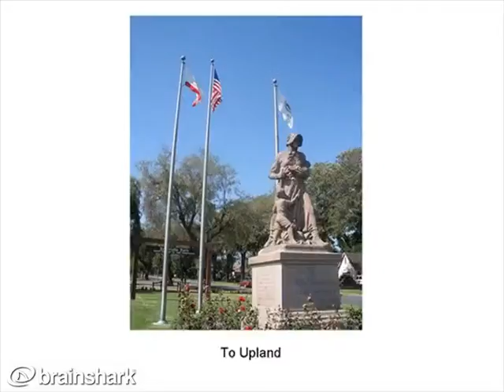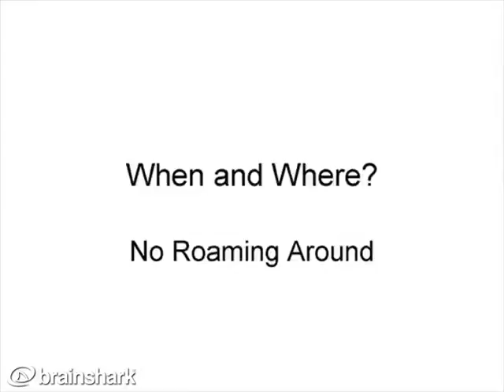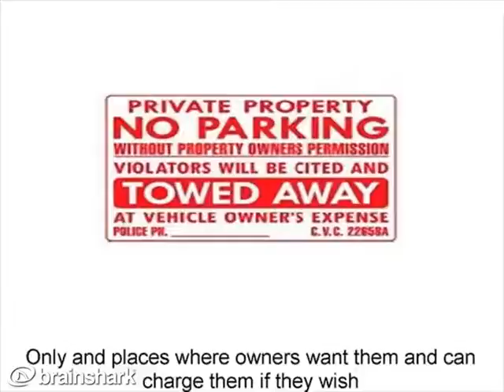Copy_of_Upland_Food_Trucks